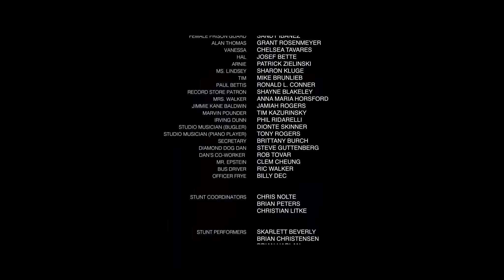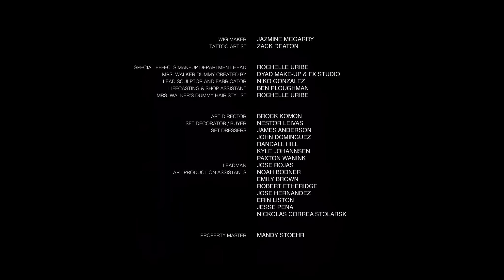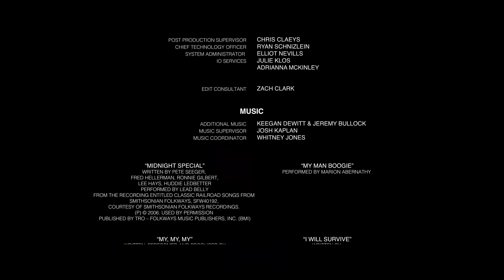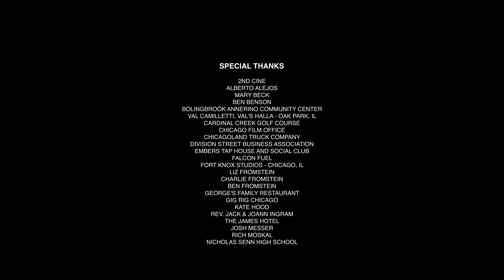ОТЛИЧНАЯ ЗАРУБЕЖНАЯ КОМЕДИЯ С ДЖОНОМ ЛОВИЦОМ! ЖУТКАЯ ИСТОРИЯ ПРОКЛЯТОЙ ПЛАСТИНКИ! В погоне за блюзом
Недавно освободившийся фанат блюза едет из Иллинойса в Луизиану. В автобусе он рассказывает случайной попутчице таинственную и жуткую историю одной редкой пластинки, погоня за которой стала делом всей его жизни.

Смотрите онлайн фильм «В погоне за блюзом» в хорошем HD качестве на нашем канале, бесплатно и без регистрации.

Страна: США
Год: 2017
Жанр: Комедия
Режиссер: Скотт Смит
В главных ролях: Грант Розенмейер, Рональд Л. Коннор, Челси Таварес, Клем Чун, Анна Мария Хорсфорд, Джон Ловиц